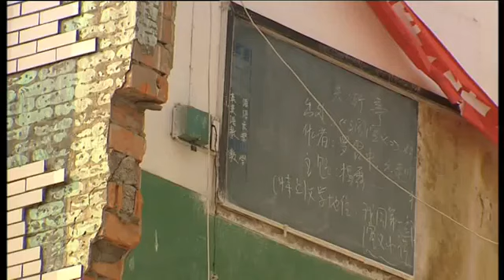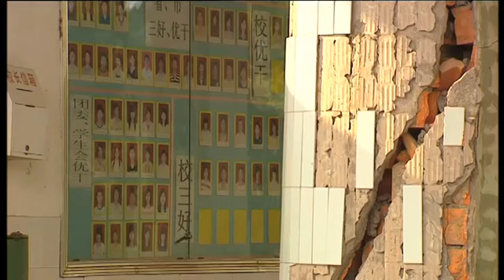15 May 2008 China Sichuan Quake BBC Report